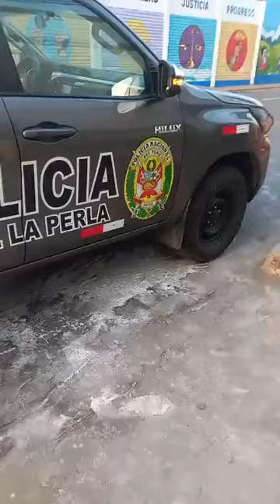🔴 H4LL4N CU3RP0S S1N V1D4 D3 D0S P3RS0N4S 3N V1V13ND4 ‼️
Según las primeras informaciones trataría de una pareja que lleva dos meses sin vida en la vivienda.
📌 Avenida La Paz cuadra 14 (La Perla)